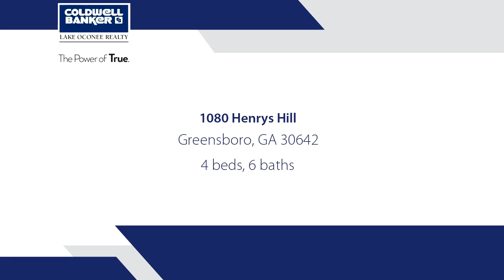Home for sale - 1080 Henrys Hill, Greensboro, GA 30642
Designer Dream Home! Wonderful golf course home with fabulous details throughout .Upon arriving at the home in the prestigious Jackson Ridge section of Reynolds Lake Oconee proceed through the courtyard with professional landscaping and seasonal blooms to arrive on the deep Southern style front porch.  As you enter the home you are flanked by a conversation room and dining area and proceed to the open floor plan with soothing sounds of the indoor water feature.  The family room, kitchen and eating area have an abundance of full length windows allowing for great views of Reynolds Lake Oconees acclaimed National Golf Course.  The interior areas easily flow onto the the double porches from the family room, eating area and master bedroom. Seldom found three bedrooms and three and a half baths are on the main level. Double staircases take you to an additional bedroom and bath, half bath, office, excercise room and bonus room on the upper level.  A Louis Carter built home  with beautiful hardwood floors, designer lighting, custom trim, custom window treatments, ceiling fans and much more!! No detail overlooked.  Three car garage, parking court and storage galore! Renovation in 2015---like NEW. Move In Ready. Great location! Fantastic Golf Course Views! Enjoy all that Reynolds  has to offer: Top rated golf courses, stocked ponds, Lake Club, multiple pools, restaurants/bar and walking trails. Unparalleled Quality! Super Square Footage! BEST BUY in REYNOLDS LAKE OCONEE.  Homeowner is making a membership available with this property.  A MUST SEE!!

Bedrooms: 4
Bathrooms: 4 full and 2 half
Square Feet: 4549
Price: $829,000

04/06/2019 07:48:01 am

Last modified: